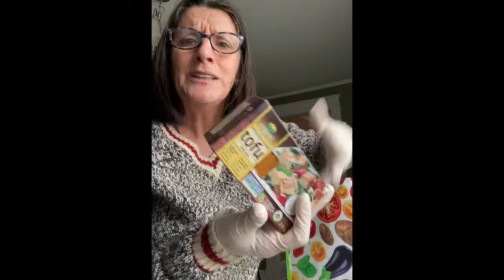Moe’s Island Jamboree - Darlene Lund